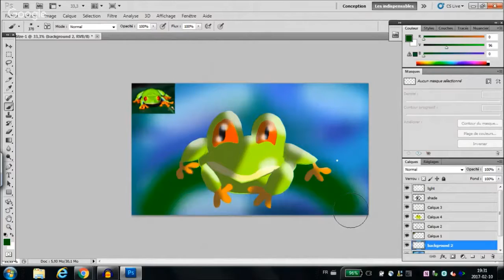Drawing a frog for Rainette tout court | speed draw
This is a "Agalychnis callidryas" also known as Red-eyed tree frog.
I drew this for "Rainette Tout Court" on twitter @unoiseaucoasse